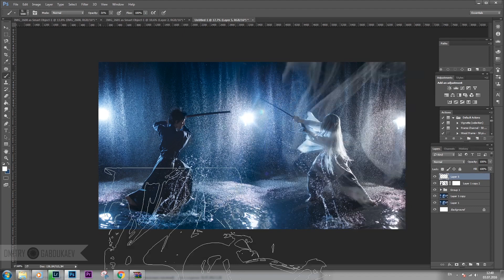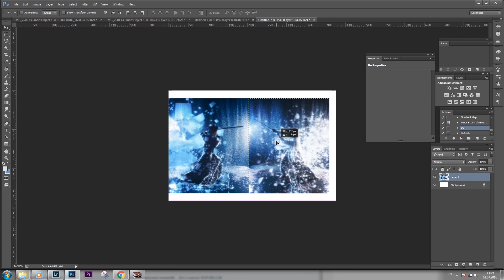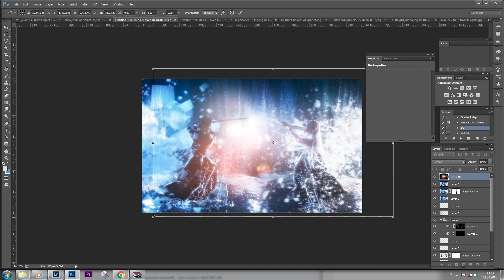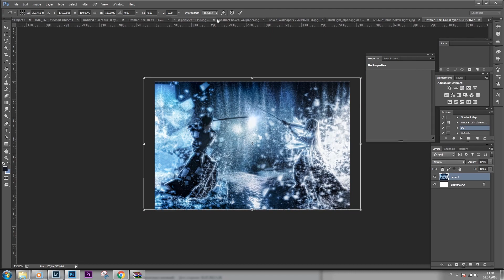[Retouching] Katekyo Hitman Reborn! | Обработка фотографии №12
Katekyo Hitman Reborn! cosplay photoediting